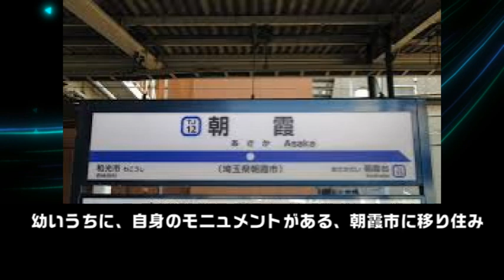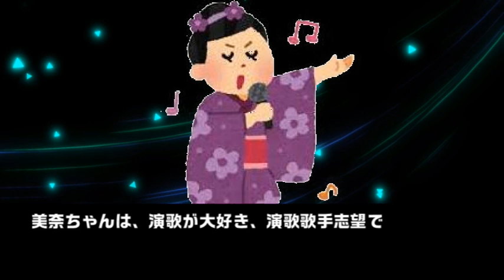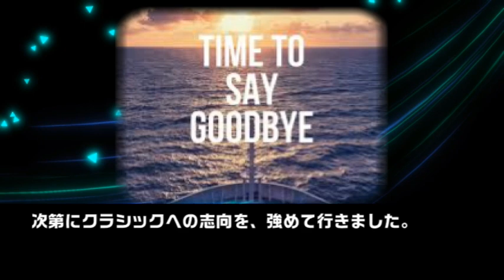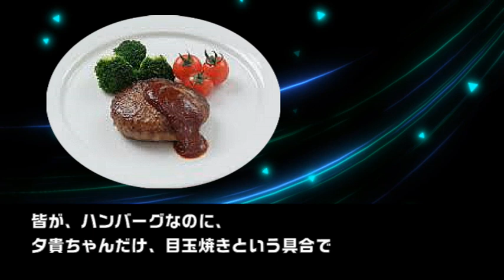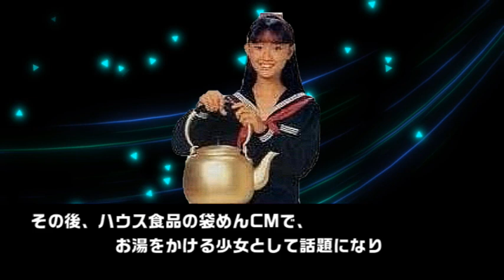★本田美奈子＆工藤夕貴